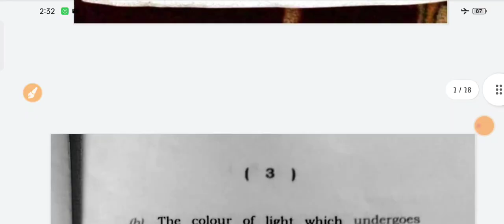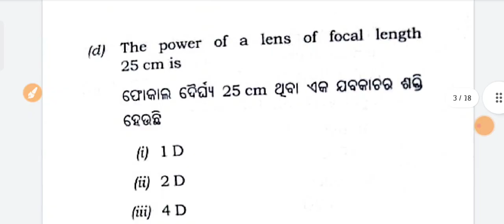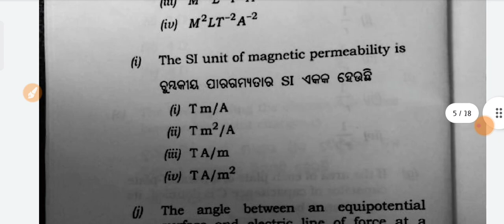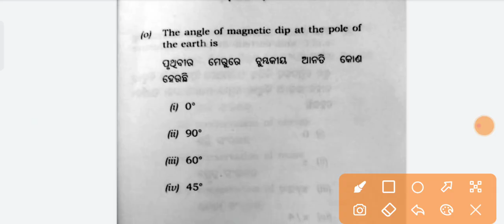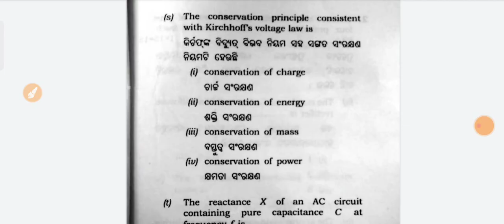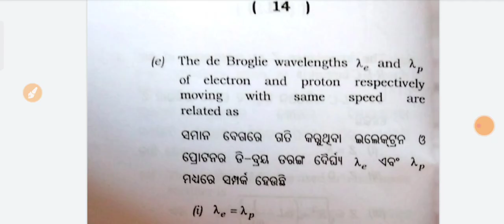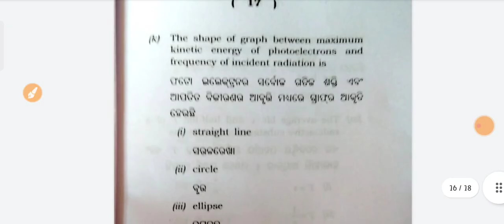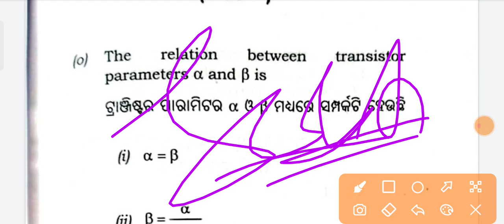Plus 2 Science Physics exam2022।Ques.& Answer key।plus 2 physics Mcq Answer Key।Chse board exam।Chse